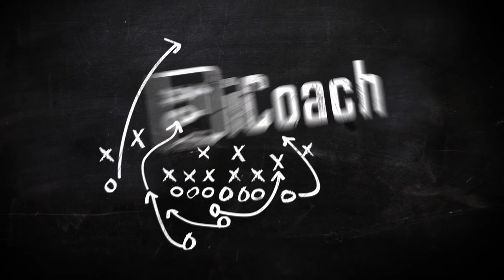Jay Boulware - Front Line Indy Drill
University of Oklahoma Special Teams Coordinator & Running Backs coach, Jay Boulware, illustrates the Front Line Indy drill, how he teaches returns and their set up in a small setting on the field. For more tips and drills, visit iCoachApp.org!